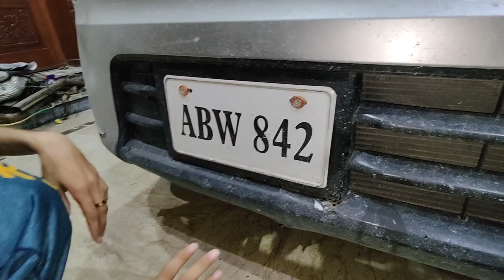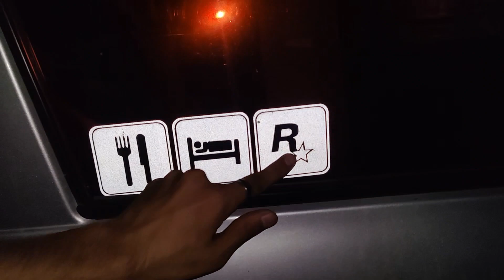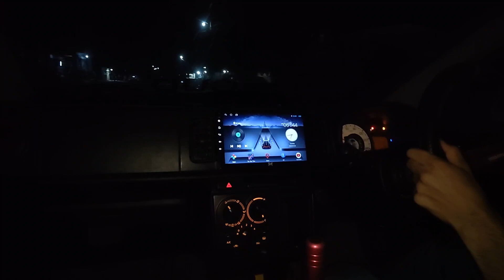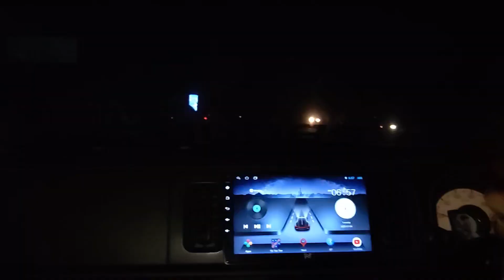vlog 32 | HOW TO MAKE THE LOUDEST ALTO OF PAKISTAN | AT HOME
Straight Pipe Exhaust
Alto Loud Exhaust
Pakistan Car Scene
Automotive DIY
Loudest Car in Pakistan
Alto Exhaust Sound
Performance Upgrades
Car Customization
Exhaust System Mods